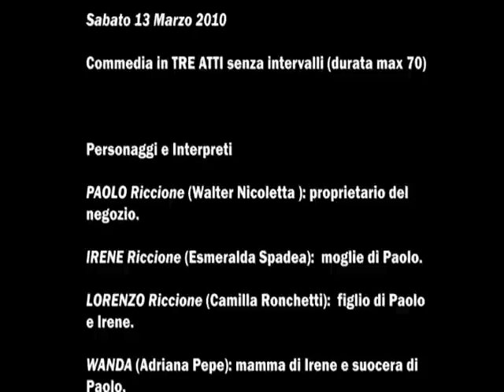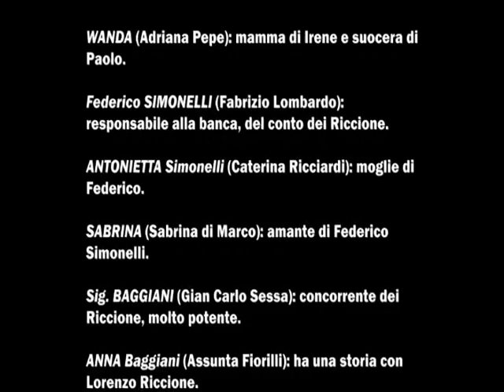GDS 2010 Circolo Volta -